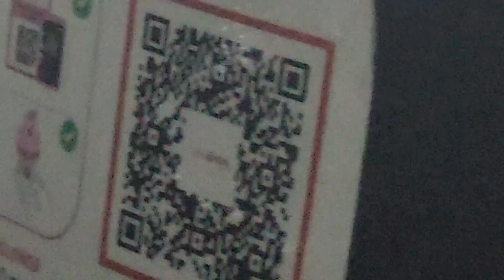Trip To Ion Mall Singapore - February 4, 2023